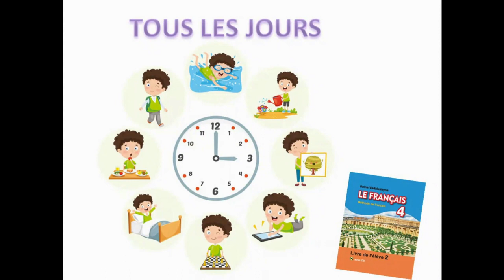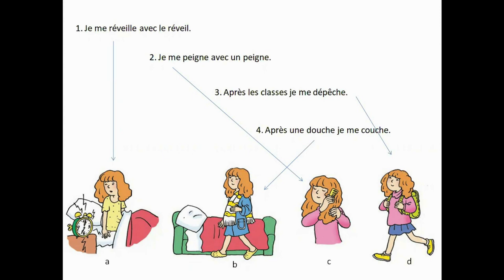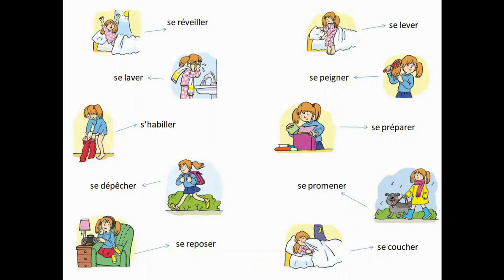Тема 57. Занятия на каждый день